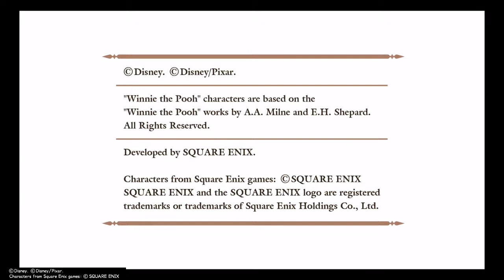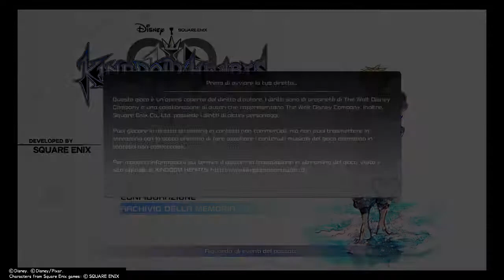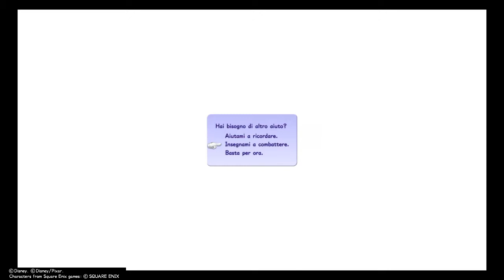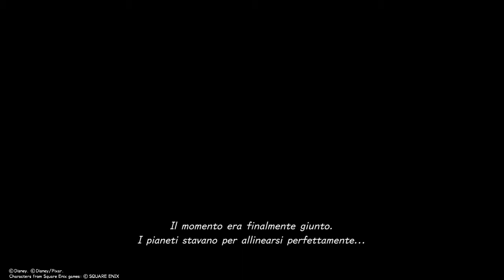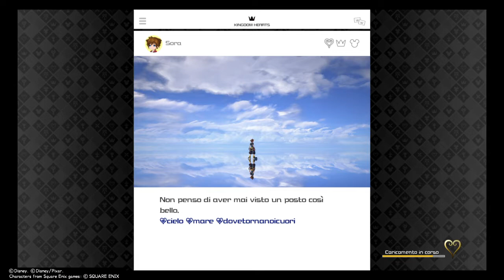KINGDOM HEARTS Ⅲ_Opening piu inizio Kh 2.9